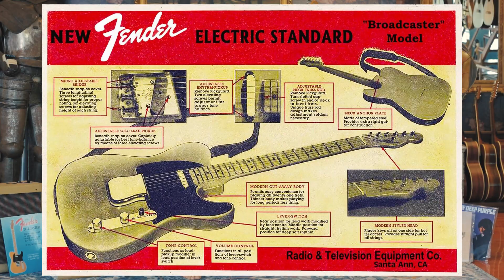ROY - La TELECASTER definitiva - Mods, influencias e historia.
Hoy, además de repetir "básicamente" mil veces, les quiero compartir a "ROY" mi Fender Telecaster.

Hablo de:
00:00 Intro
00:10 Prueba de audio
00:23 Presentación
00:51 Roy, mi Telecaster
01:51 Influencias: Roy Buchanan
04:10 Influencias: Danny Gatton
06:30 Mics Charlie Christian
08:01 Historia de la Telecaster
10:12 Recomendación de artistas
11:02 Palabras finales
11:57 Prueba de audio 2